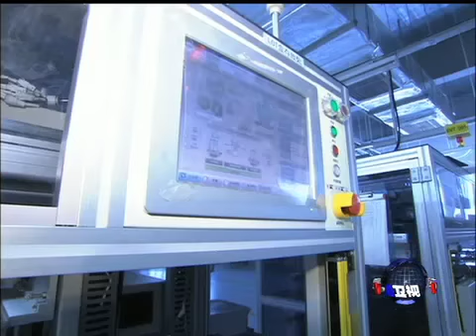时事大家谈: 中国经济：结构性减速，崩溃再平衡？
中国今年第一季度的经济增长率为7.7%。经济减速引发了许多经济学家的担忧，他们认为如果中国不进行经济结构的调整，可能会以崩溃的方式达到再平衡。也有人认为，中国经济减速不值得大惊小怪。中国新近公布的2013年《经济蓝皮书春季号》说，经过30多年平均9.8%的增长，中国经济正在由"结构性增速"时期进入"结构性减速"时期。导致中国经济减速的因素到底是什么？中国经济减速是否值得大惊小怪？脸书: